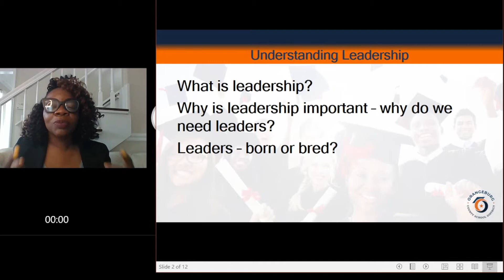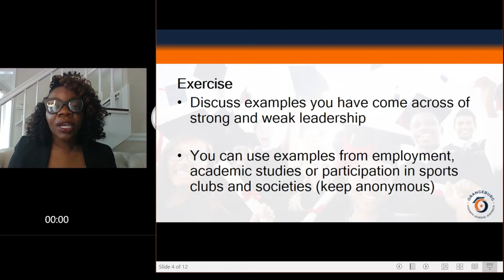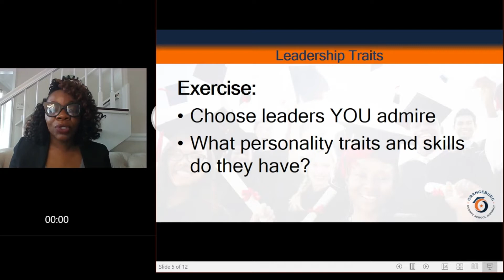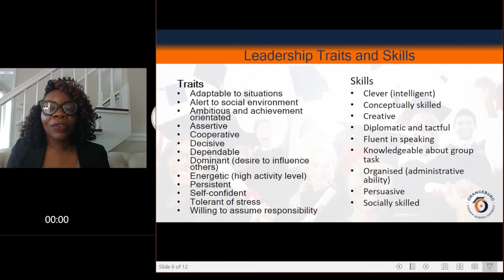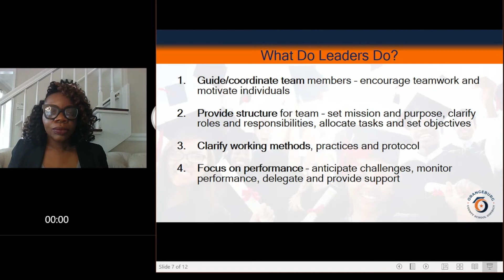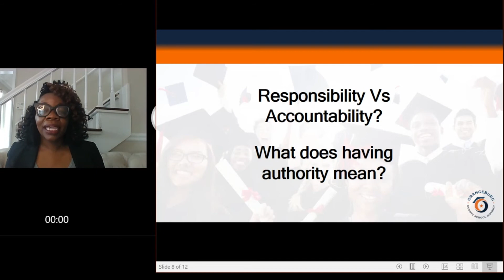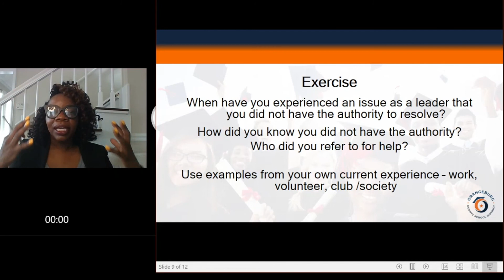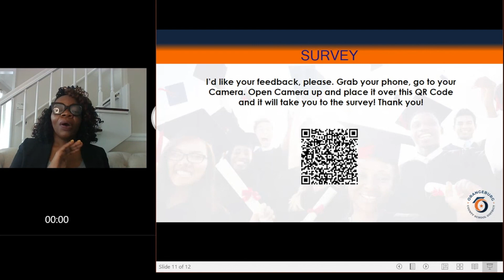LEADING FROM THE INSIDE OUT